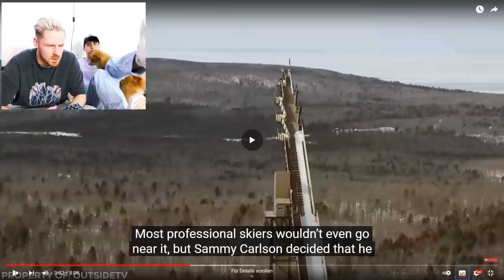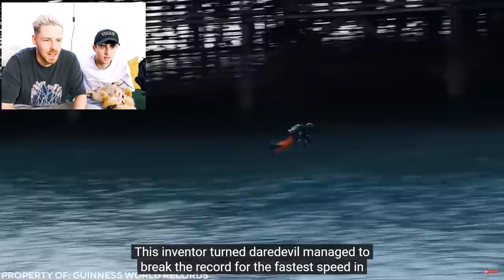Die HEFTIGSTEN Weltrekorde aller Zeiten